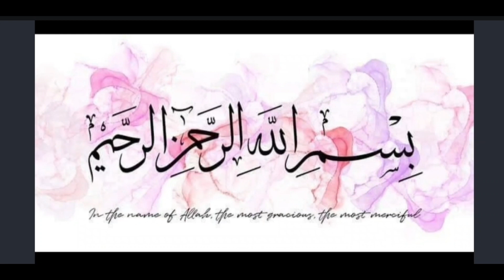loops k heavy galy